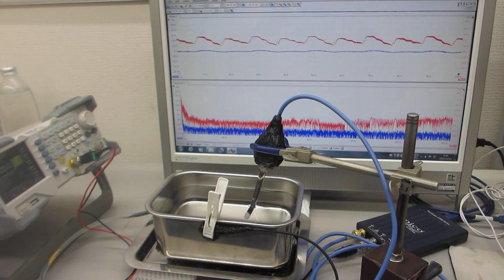容器の音響特性を利用した、超音波の発振制御技術開発（超音波システム研究所）